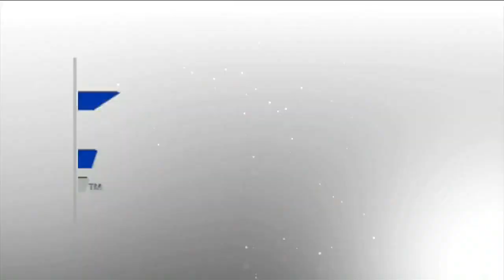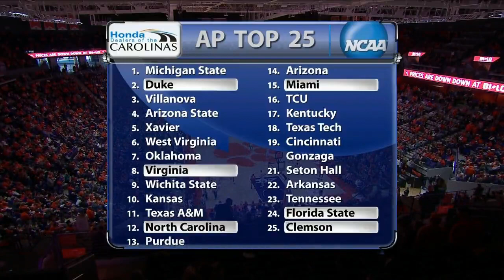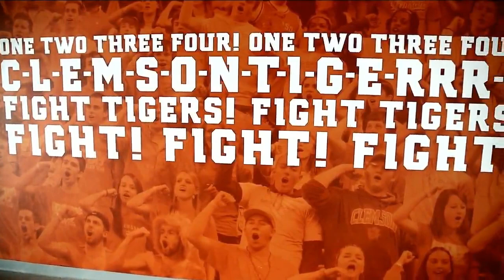2017-18 College Basketball: Louisville vs. (#25) Clemson (Full Game)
Littlejohn Coliseum
Clemson, SC